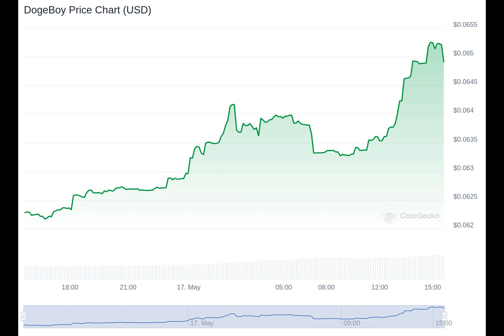3 Meme Coins With 100X Potential Today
Meme coins are recording gains in the crypto market following a general rebound as macroeconomic conditions flip positive. The release of the United States Consumer Price Index changed the tide after periods of market fluctuations that saw assets lose tokens.